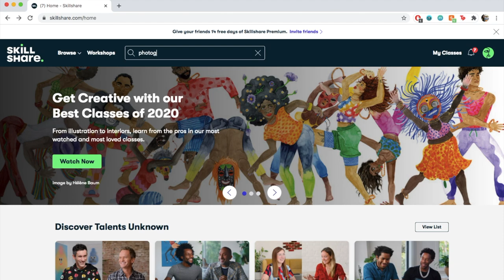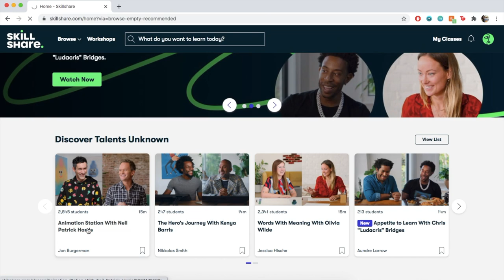my BEST purchases of 2020 💰 lockdown shopping spree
open me!

Weighted Blanket
Galaxy light

★ Uber: allys149
★ UberEats: eats-allys149
★ Postmates: MC5FYH